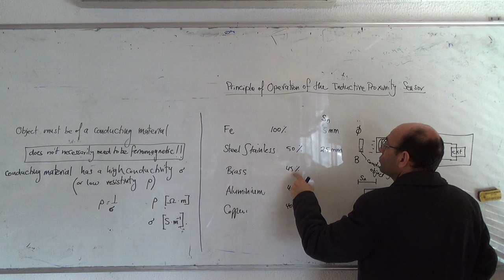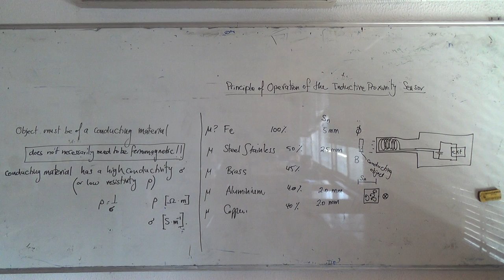Inductive Proximity Detector: Different sensing ranges for different metals, 17/3/2015